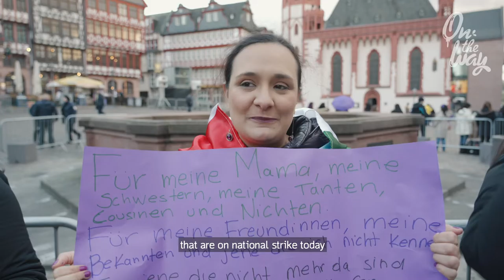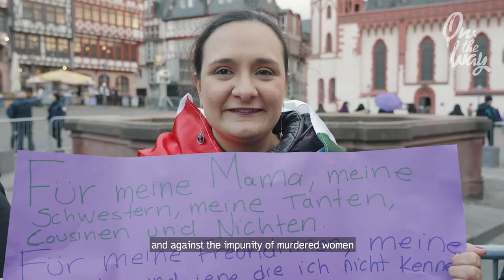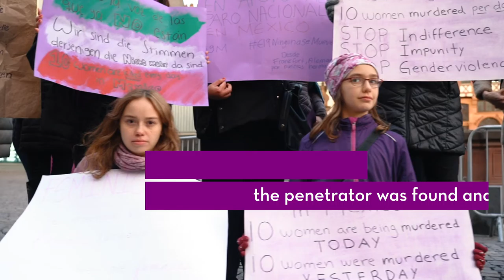Femicides protests in Mexico - Solidarity demonstration in Frankfurt - Germany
We are back in Germany and Mexican life continues. As there are many protests in Mexico about women's rights Anita and me wanted to contribute to the topic and we filmed a solidarity protest here in Frankfurt Germany.
Una piedra puede ser el memorial que nos recuerde la lucha y el valor de los caídos, una mujer que lucha, una mujer caída no puede valer menos que una piedra, en memoria a today ustedes y solidaridad desde Alemania, por La Paz , justicia y seguridad que México se merece niunamenos elnuevenadiesemueve justiciaparatodas yositecreo ontheway morado mujeres gracias a todas las que nos compartieron su testimonio y opinión